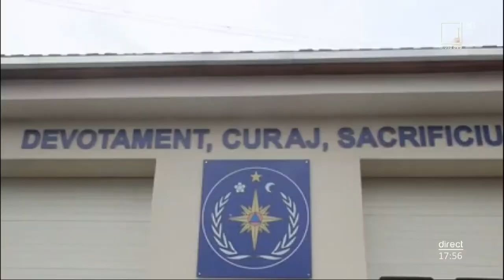Igor Popov, Nicolae Carauş şi Vitalie Rusu la „Cine vine la noi?” / 05.03.2020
Ei își riscă propria viața pentru a salva alte vieți. Igor Popov, Nicolae Carauş şi Vitalie Rusu sunt pompierii care au fost premiaţi la Gala Bărbăţiei 2020. Cum au ajuns să îndrăgească această meserie, aflați împreună cu Doina Stimpovschi.